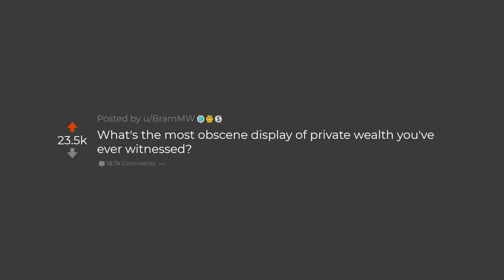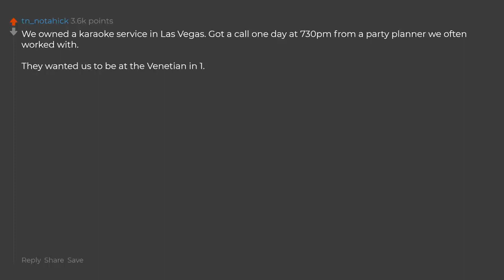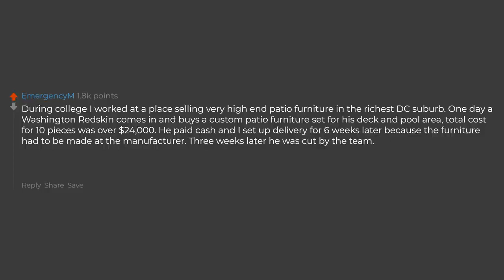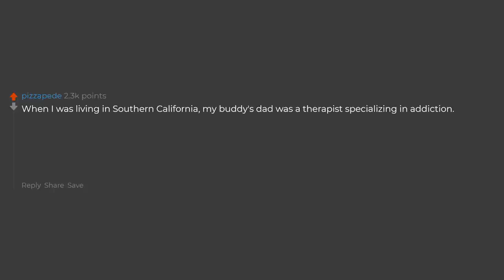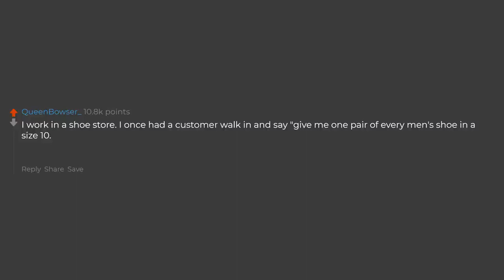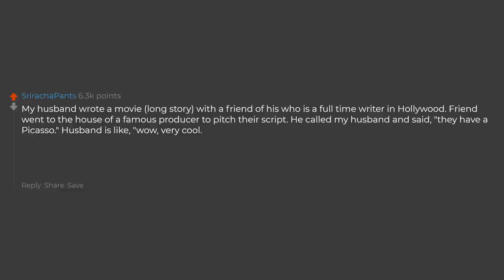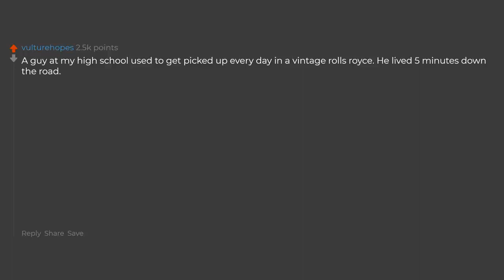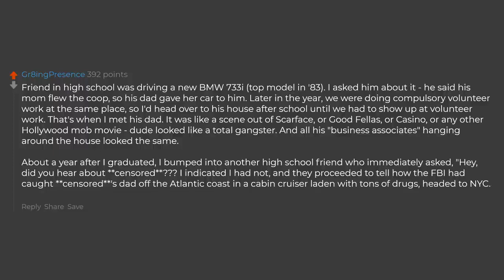What's The Craziest Display Of Wealth You Have Seen? (Reddit Stories)